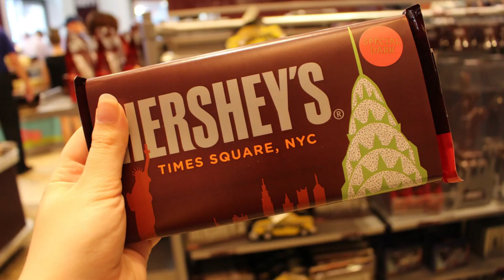5 sweet facts about candy 🍬🍭